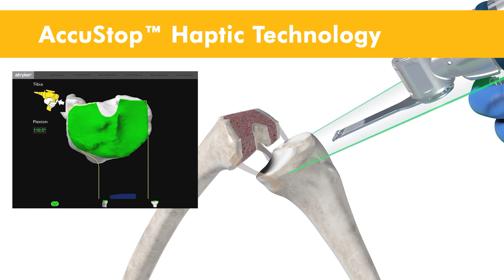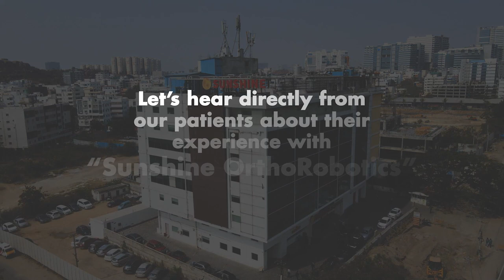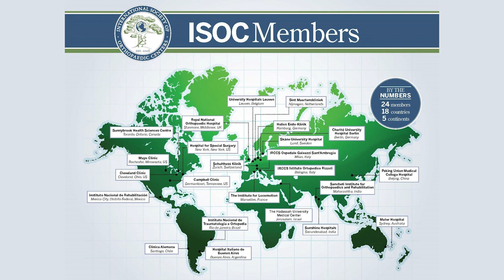Experience the Future of Orthopaedics | Sunshine Bone & Joint Institute (SBJI)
Experience the Future of Orthopaedics at Sunshine Bone & Joint Institute (SBJI) - Empowering Mobility, Restoring Lives.
Discover our state-of-the-art technologies and compassionate care at SBJI in Hyderabad. Our expert team utilises advanced robotic-assisted techniques, delivering precise, efficient, and personalised orthopaedic solutions.
Join us on this transformative journey of innovation, compassion, and hope for a brighter, pain-free tomorrow.